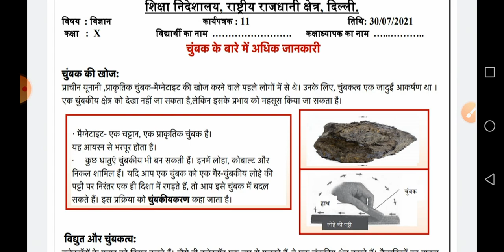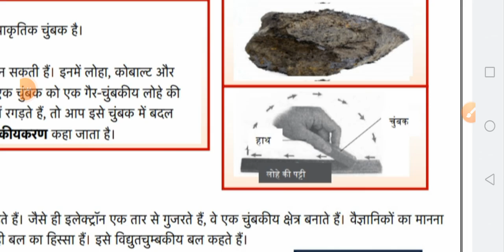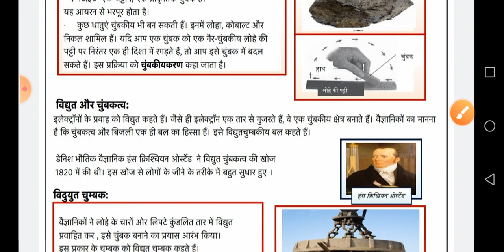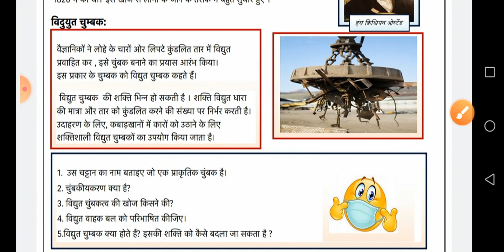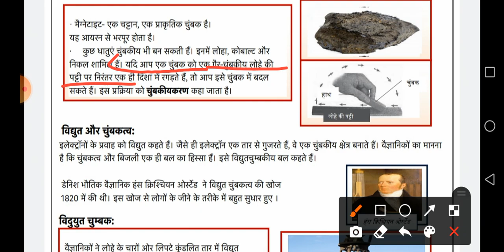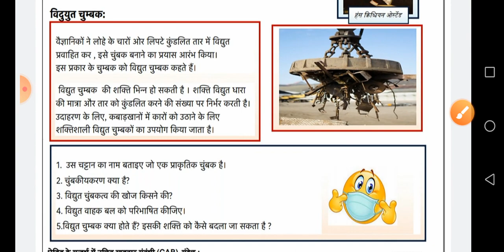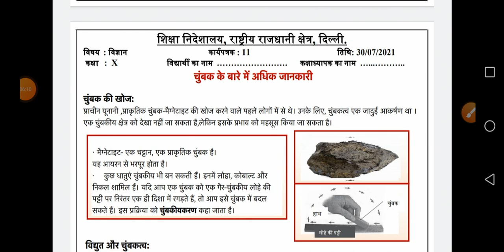DOE WORKSHEET 11#विद्युत और चुंबक# Class 10th